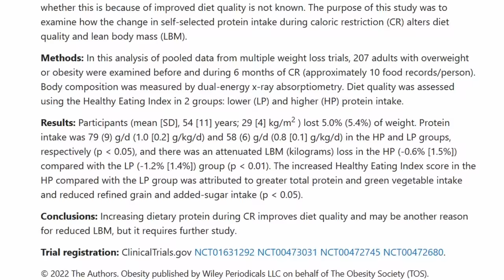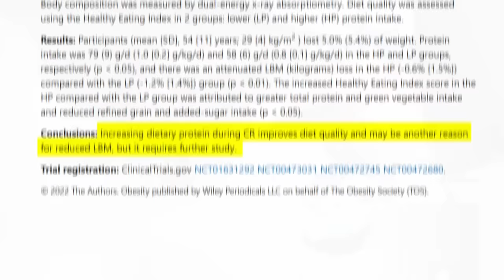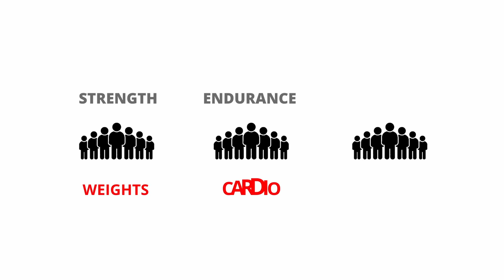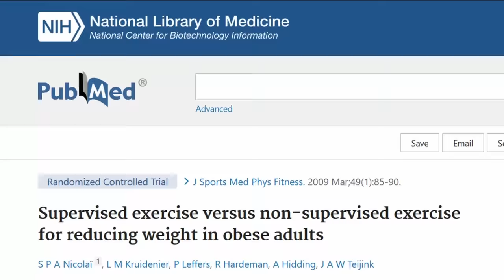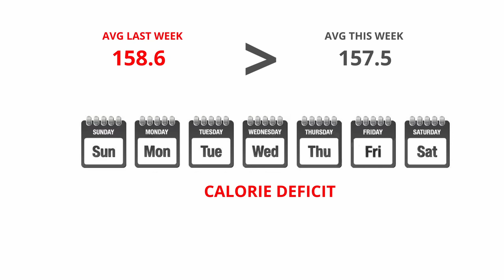7 Tips to Lose Your Love Handles FAST (men over 40)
Losing stubborn body fat is always a challenge, especially as we age.

One of the most stubborn areas in the body is the lower back, commonly known as the love handles. This is because the body simply resists letting go of fat in these areas unless we force the body to do so.

In this video, we cover 7 tips to lose your love handles permanently, no matter your age.

Not only are these tips simple and practical, but they’re backed by science and proven to work.